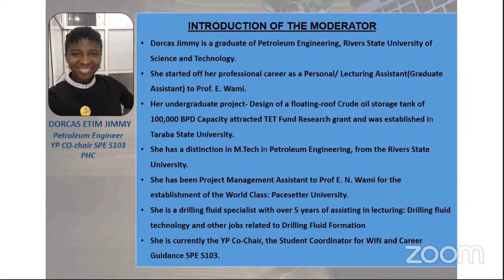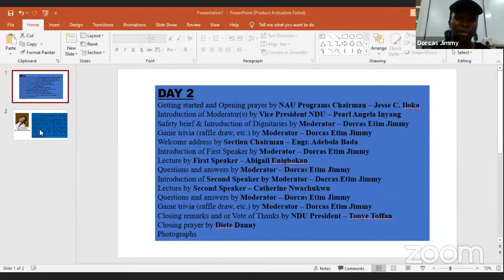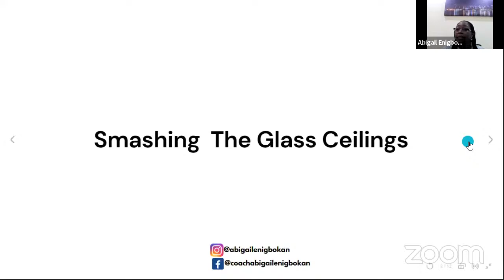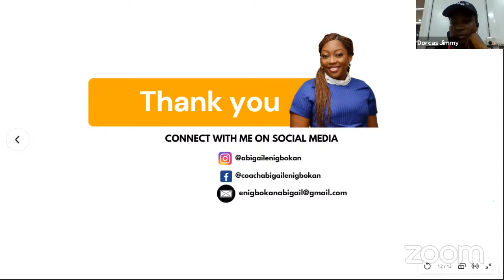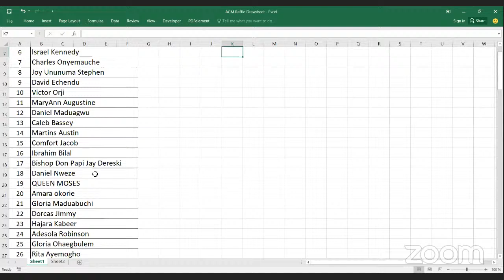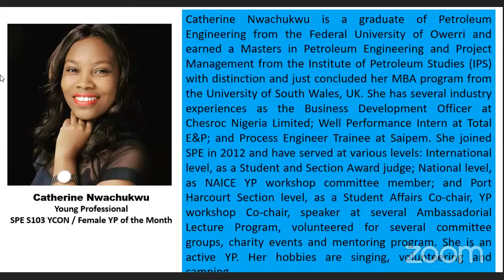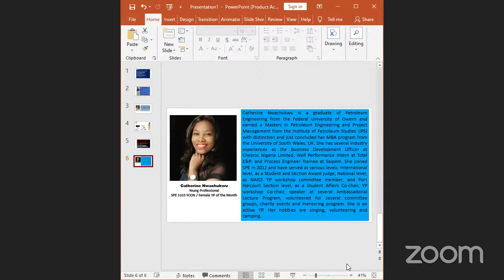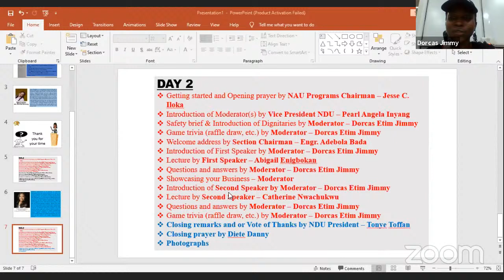SPE S103 Student Chapter - Breaking Those Glass Ceilings - Empowering Yourself As a Woman